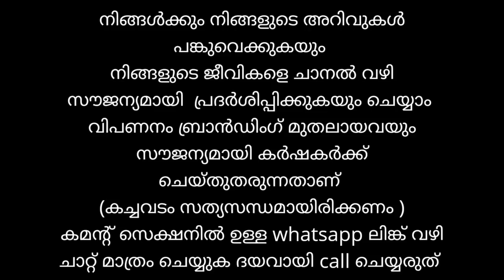കിടിലൻ ആടുകളും അതിന്റ വിലയും |goat farm pattambi |goat breeds and price| agri tech farming malayalam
കിടിലൻ ആടുകളും അതിന്റ വിലയും |raneesh pattambi |goat breeds and price| agri tech farming malayalam